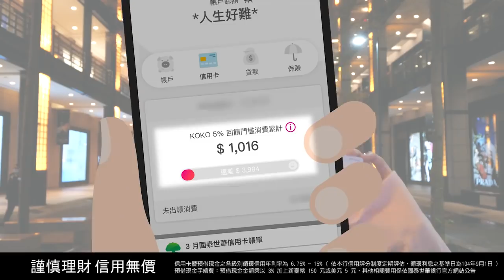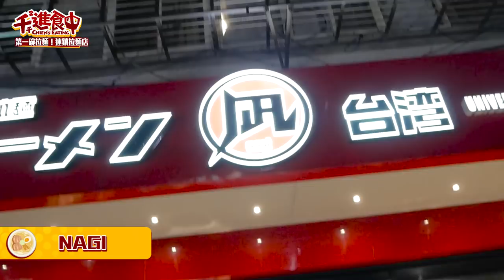【千千進食中】連鎖拉麵店開箱，你的第一碗啟蒙拉麵是？！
帶大家出去走走吃連鎖拉麵店👶🏻
應該蠻多人的第一碗拉麵是吃連鎖店的吧？
我自己就是哈哈哈哈哈
能開這麼久應該都有其魅力所在
所以今天就選了幾間吃吃看 🤤
咪那桑第一次吃的拉麵是哪一間啊？

這次是用KOKO COMBO icash聯名卡很方便啊啊啊
（唸ㄎㄡˇㄎㄡ，敲門內個聲音的ㄎㄡˇㄎㄡ 😆
►搭配KOKO帳戶方便跨轉跨堤且50次免手續費
►一般消費刷卡*NT$5,000(含)以上，且於指定網購/四大超商/交通/餐廳通路刷卡登錄享5%現金回饋，(每戶每月帳單回饋上限NT$300）

信用卡暨預借現金之各級別循環信用年利率為6.75％~15％（依本行信用評分制度定期評估，循環利率之基準日為104年9月1日）。
預借現金手續費：預借現金金額乘以3％加上新臺幣150元或美元5元，其他相關費用係依國泰世華銀行網站公告。